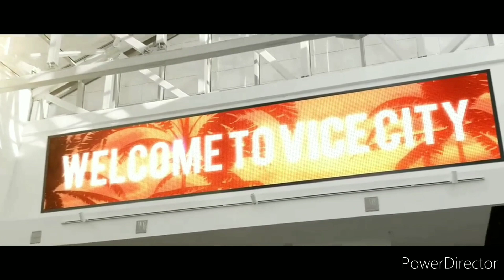GRAND THEFT AUTO 6 Full HD 1080p HIGH FR 60